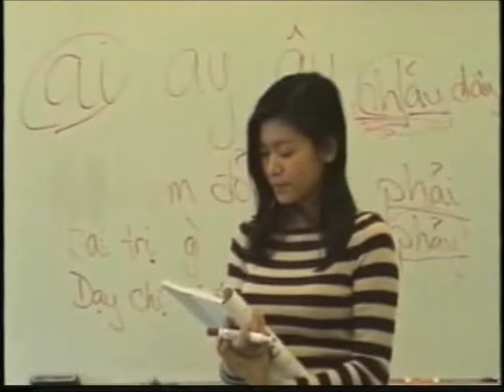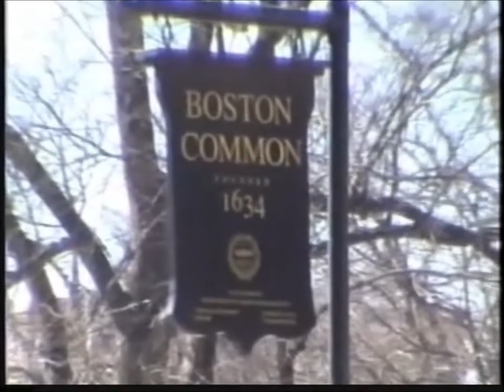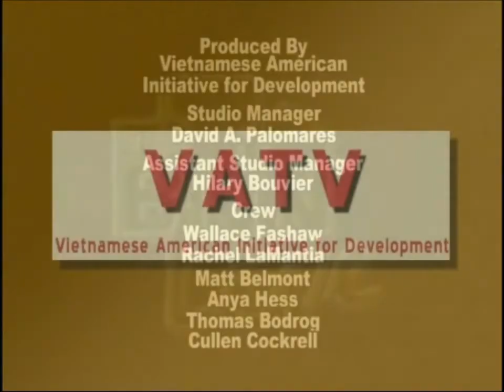VATV on 06/18/2014: Kite & Art Festival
Abbie Wanamaker